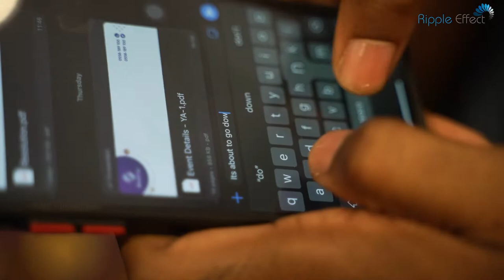Yaw & Akoma / Canada meets Ghana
It's been a minute but we back..
A @rippleeffectgh production for

Bride: @akomzyy
Groom: @adjarious
Planning & Coordination: @xceedmac
Bride’s MUA: @kaladata_
Bride’s Hairstylist: @the_elizabethgeorge
Bridesmaids MUA: @luxbar_by_ante
Photo: @tailored_memories @jema_photography
Video: @rippleeffectgh
Decor: @360plannergh
Lights & effect: @eapraise
Bridal room: @glam_backdrops_gh
Cake: @delicakesbynayak
Boxed cake: @bakergirlgh
Stationery: @inkandbows
Souvenirs: @cylevents_ @norishbutter
Dowry wrappings: @sagefavours
MC: @papjay007
DJ: @djaromagh
Ushers: @xceedmacushers
Security: @xceedmacsecurity
Venue/Catering: @golden_bean_hotel
Bride's wardrobe: @pistisgh
Bridal & Bridesmaids robe: @bridalluxuryhub
Bridal & Bridesmaids fans/Fascinators: @magma_essentials
Bridesmaid brocade fabric: @keighs_ex
Bridesmaid outfits: @edzi.woman
Bridesmaids gifts: @the_tribe_gh
Groom's kente: @goba_kente
Groom's Kaftan: @royaltybynanasei
Groomsmen Kaftan: @royaltybynanasei